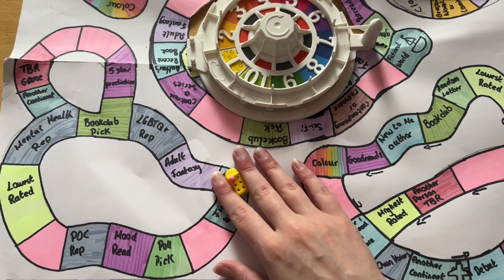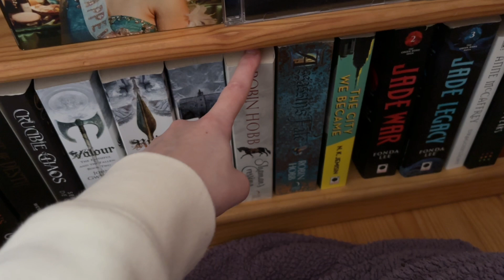The Opposite of Cheating | November TBR Game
Trick or Treat I guess!

~MENTIONED~
~TIMESTAMPS~

~SCRIBD~
I use scribd to listen to audiobooks and read ebooks.